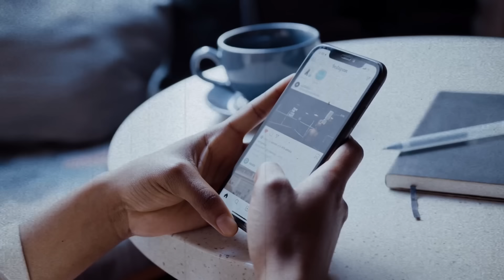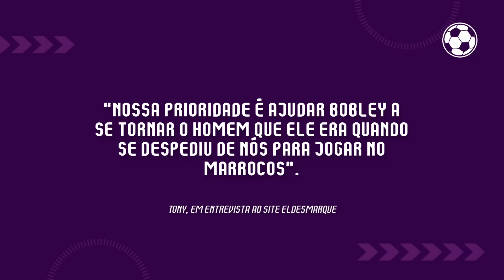Conheça o ex-jogador do Málaga que está “desaparecido” há quase 7 anos | GOL DE CANELA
Muitas vezes, jogadores de futebol, para tentar escapar das críticas da torcida e da imprensa, simplesmente resolvem desaparecer dos holofotes.

Entretanto, em casos mais extremos, nem sempre o jogador foge dos holofotes por sã consciência. As vezes, o motivo para tal decisão pode estar em questões que vão muito além do esporte.

No vídeo de hoje, te convido a conhece o drama de Bobley Anderson, uma ex-promessa da Costa do Marfim que há quase 7 anos desapareceu para o futebol e também para a família.